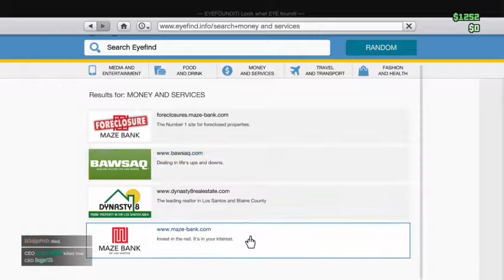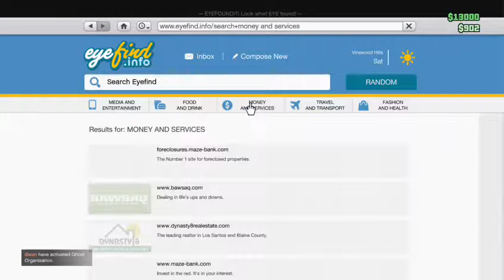MOBS MONDAY 2